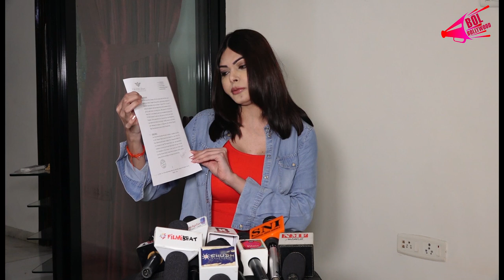Sherln Chopra Realising Very Important In The Rencent Case With Raj Kundra Exposing | Bol Bollywood